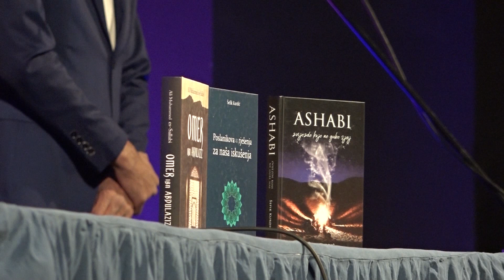Hronika: Zavidovići 249 - Predavanje i promocija knjiga prof.dr. Šefika ef. Kurdića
Konferencijska sala Centra za kulturu Zavidovići bila je premala da primi sve one koji su željeli da prisustvuju predavanju i promociji knjiga prof.dr. Šefika ef. Kurdića, tako da je događaj održan u Kino sali. Između ostalog, promovisano je njegovo 48. i 49. djelo. Organizator je bilo udruženje „Prosvjetitelj-Muallim“ Srebrenica.